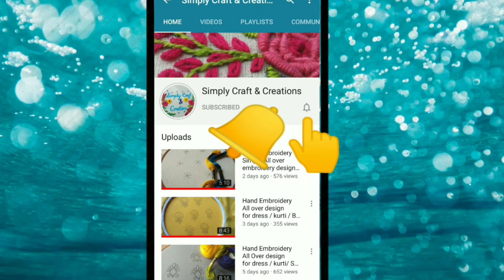Hand embroidery :#1 Border Embroidery design tutorial/ Beautiful border design / Bead embroidery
Hello .. ..

Here I am using Anchor thread with normal needle.
Basic Stitches
1) Blanket Stitch
2) Stem Stitch